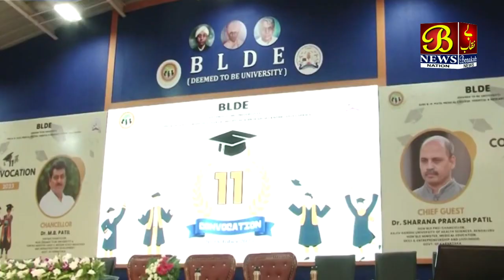BLDE Deemed University 11th Convocation | Karnataka | 20-10-2023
BLDE Deemed University 11th Convocation | Karnataka |